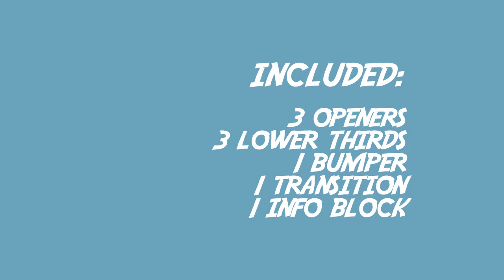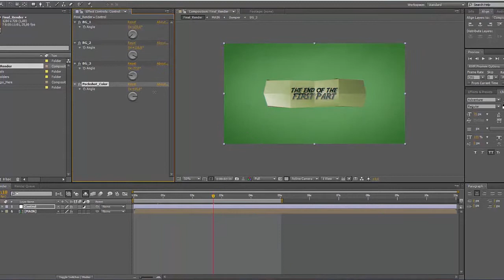After Effects Project Files - Fishing Diving Hunting Package - VideoHive 9724812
Look my Christmas project: Description: Easy customization. 1280x720; 25fps After Effects CS5 and above. Fast render.